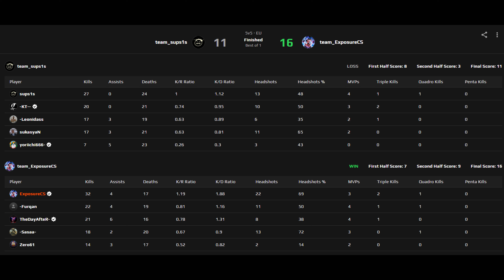Faceit TSL botların savaşı v4 (bıçağımı ver), 4500 Elo (32K - %69HS) - [de_mirage]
Videoyu Beğendiyseniz ;

TopSkin : Envanterinizi harika CS:GO dış görünümleriyle buradan doldurun - +%40 promosyon kodu - EXPO

stronger
cs go,
cs go fps arttırma,
csgo edit,
cs go fps arttırma 2021,
csgo fragmovie,
cs go ayarları,
cs go awp,
csgo ak47 sprey,
cs go animasyon,
a csgo montage,
csgo bhop,
cs go bunny,
cs aimbot,
cs aimbot 2023,
cs aimbot 2023 lari,
how to download counter strike,
cs go bedava skin,
csgo bedava bıçak alma,
cs go bıçak,
rush b cs go,
csgo crash,
csgo cases,
d0cC,
d0cc,
destroying d0cC,
shorts
faceit hile
csgo katlama
faceit premium
youtube shorts
shorts beta
cs go crosshair,
csgo case,
barış c cs go,
fpl c csgo,
csgo çalışıyor ama açılmıyor,
csgo dünya 1.si türkiye,
cs go deagle,
csgo device,
cs go de mikla,
csgo değişen tag yapma
cs go en iyi vuruşlar,
csgo edit music,
cs go espor,
cs go en iyi ayarlar,
csgo edits,
rush e csgo,
cs go e sporcu ayarları,
cs go e sporcu,
cs go espor maçı,
cs go e sporcu crosshair,
cs go esports,
cs go fps,
cs go fps arttırma kodları,
csgo fragmovie nasıl yapılır,
cs go güncelleme,
csgo güvenilir başlatma hatası,
csgo gamesense,
csgo güzel vuruşlar,
csgo geniş ekran yapma,
barış g cs go,
csgo highlights,
cs go ısınma kapatma kodu,
cs go ısınma mapleri,
cs go ışınlanma kodu,
cs go imorr,
csgo inferno taktikler,
csgo istediğimiz bıçağı alma,
cs go izle,
elraen
simple
xantares
csgo katlama,
csgo knife,
csgo kasmama ayarlari,
cs go kasma sorunu,
cs go k,
cs go 4k,
cs go lovely,
cs go music,
csgonet,
csgo new case,
csgo niko,
csgo tips and tricks,
csgo öldü,
cs go ping,
csgo polygon.gg,
cs go ping düşürme,
cs go peek,
cs go pro,
csgo prime olma,
cs go rekabetçi,
csgo renkli yapma,
cs go rip,
csgo rulet,
cs go rage,
csgo rekabetci,
cs go skin,
m4a1 s csgo,
cs go şarkı,
csgo şarkılar,
cs go şarkı edit,
csgo like,
cs go şaka,
csgo taktikler,
cs go troll,
cs go türkiye,
cs go turnuva,
cs go türkçe,
cs go taktik,
csgo unlost,
csgo update,
csgo ucuza bıçak alma,
csgo upgrade,
csgo ucuza skin,
csgo unranked,
csgo uzak sunucu bağlantıyı kapattı,
csgo ücretsiz skin alma,
csgo ücretsiz skin,
cs go ücretsiz kasa,
cs go ücretsiz kasa açma,
csgo ücretsiz skin kazanma,
cs go ücretsiz server açma,
cs go ücretsiz övgü,
csgo vuruş,
cs go vuruşlar,
csgo 1 v 5 clutch,
csgo 1 v 5,
csgo 1 v 4 clutch,
cs go yoldaş,
cs go yeni güncelleme,
cs go yeni kasa,
cs go yeni,
csgo yayın,
cs go zeus,
cs go zombie,
csgo zuhn,
csgo zıplamayı mouse alma,
csgo zombi,
csgo zaman uzatma,
csgo 144hz ayarı,
csgo 1v5,
#1 csgo players 2021,
silver 1 csgo gameplay,
silver 1 cs go,
cs go 2021,
csgo 2 gb ram,
cs go 2021 hile,
csgo 2021 depositsiz siteler,
cs go 360 stats,
cs go 360,
csgo 300 fps,
cs go 30 fps,
cs go 30 tl envanter 2021,
csgo 300 fps pc,
csgo 4 3 tam ekran yapma,
csgo 4 3 siyah bar kaldırma,
csgo 4 3 tam ekran yapma nvidia,
csgo 4 3 tam ekran yapma amd,
cs go 4.3,
csgo 4 3 vs 16 9,
csgo 4 3 siyah bar kaldırma amd,
cs go clockwork 4,
csgo 50 tl envanter,
csgo500,
csgo 50 tl envanter 2021,
cs go 5 yıl rozeti nasıl alınır,
csgo 5 tl envanter dizme,
csgo 50 tl bıçak,
cs go 5v5,
csgo 5 tl altı skinler,
top 5 csgo players,
csgo 64 tick vs 128,
csgo 64 bit yapma,
cs go 60 fps,
cs go 640x480,
csgo 64 tick mirage smokes,
cs go 60 hz,
cs go 6 gb ram,
cs go 60 kapsül,